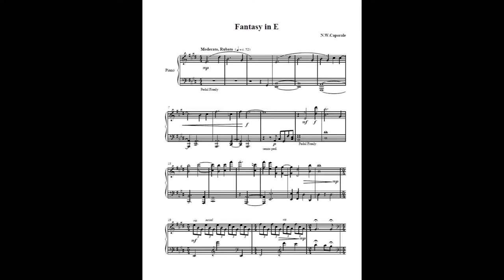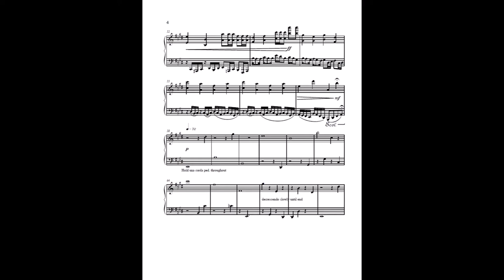Fantasy in E for Solo Piano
Written 2004
Performed 2005 by Brandon Byrne

Program Notes

Fantasy in E is just there for you to enjoy.  I hope you do.